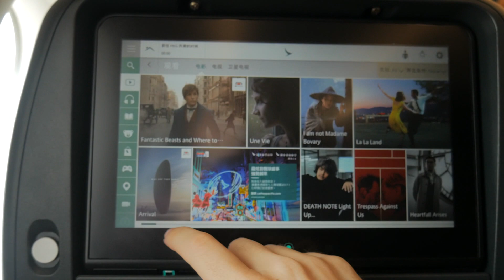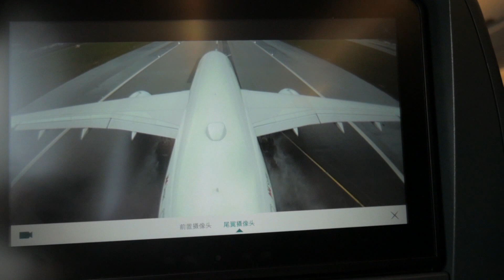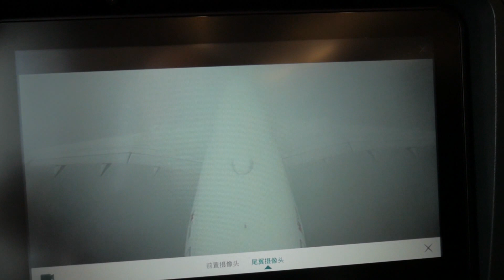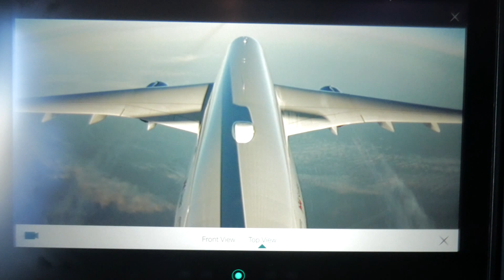Cathay Pacific IFE Tail Camera Take-off & some alternate G7 footage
I think the editing process changed it back to HD.  I filmed with the 4K camera a little while the other camera was filming the full flight.  It seems the new SD cards that even have the same UHS class as my old ones are not as good and had some errors on the 4K and even on the HD one at 50Mbps. so no footage of the boarding.  This is flight CX344 from London Gatwick Airport to Hong Kong airport with inflight meal